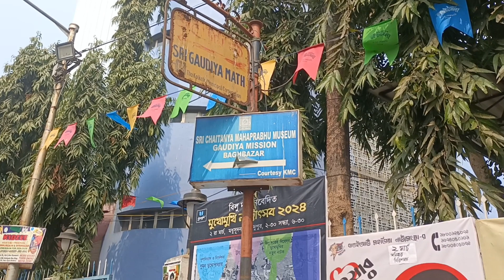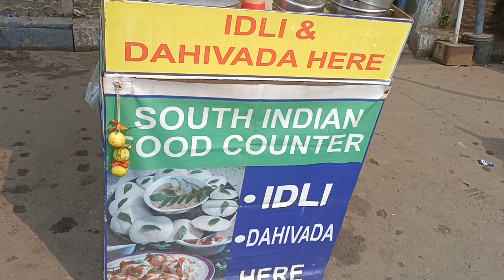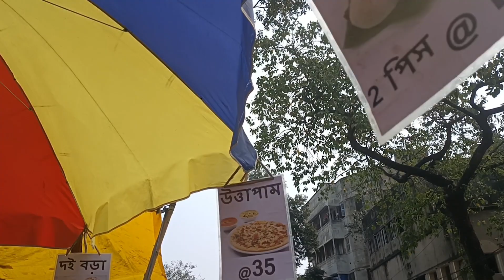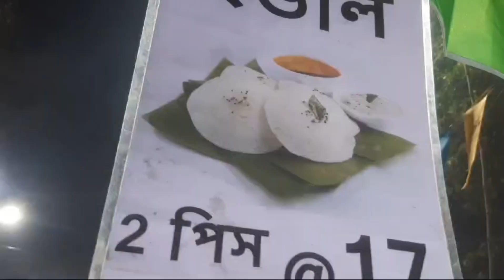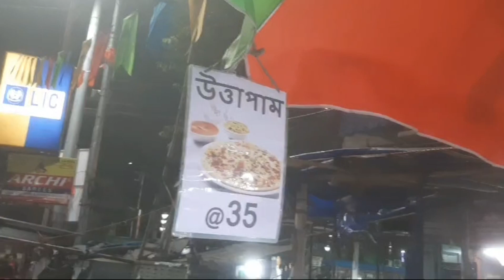দূর দূরান্ত থেকে মানুষ ছুটে আসেন এখানে South Indian খাবার খেতে এই দম্পতির কাছে /street food